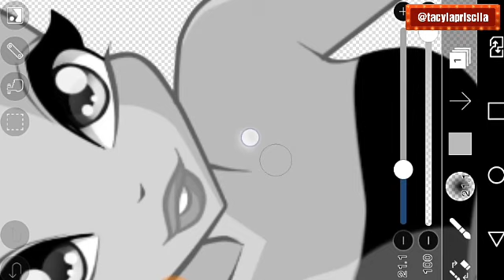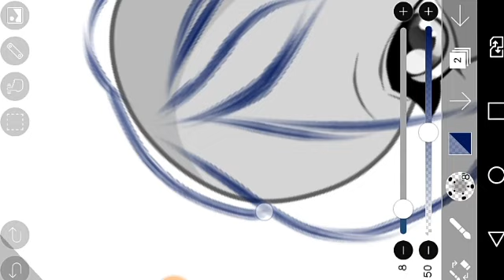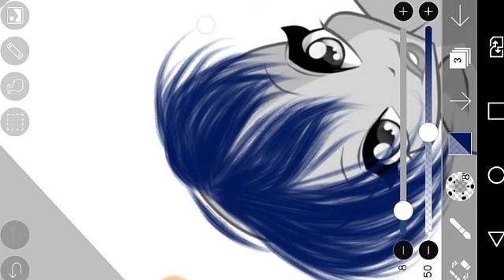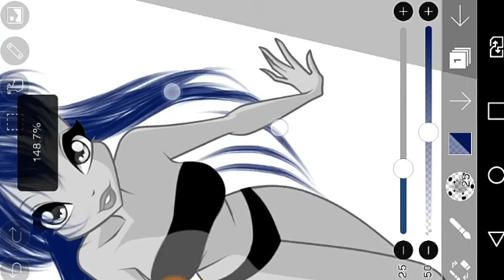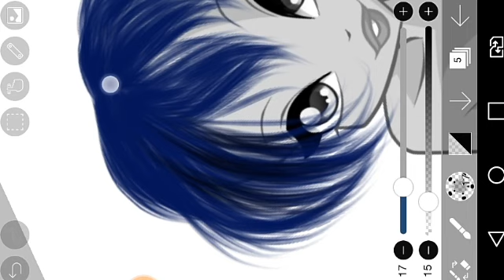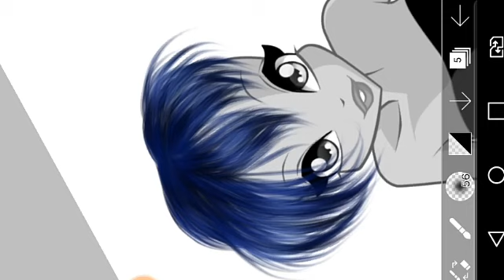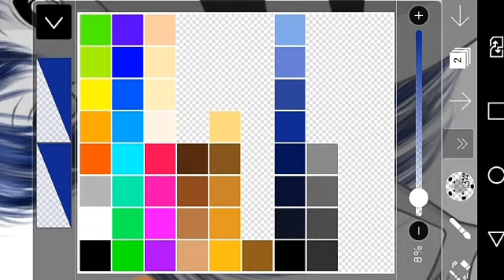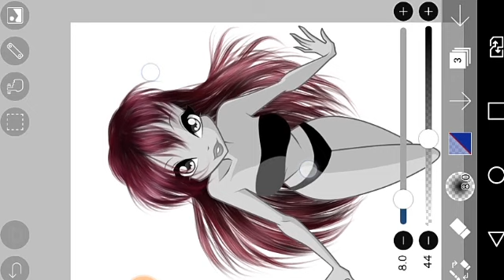TUTORIAL CABELO 100% REALISTA (MÉTODO PROFISSIONAL) NO APLICATIVO IBIS PAINT X / Tácyla Priscila Art